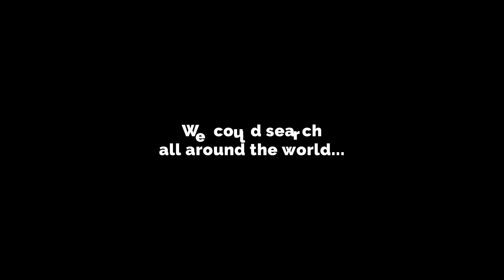Rowledge Staff Film - July 2022